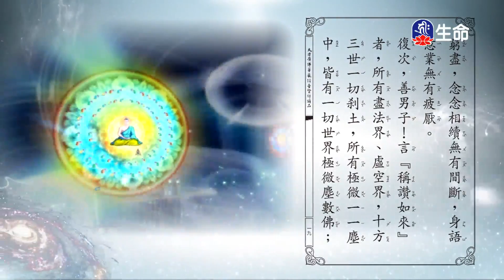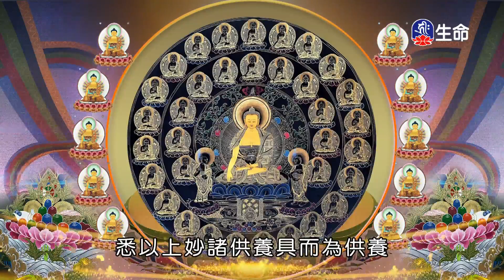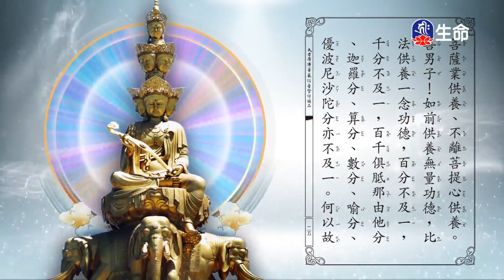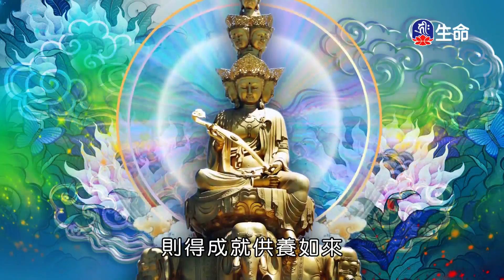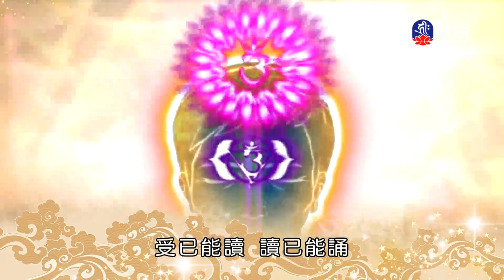大方廣佛華嚴經普賢行願品_普賢行願品_(lifetv_20220323_11:30)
普賢行願品_大方廣佛華嚴經普賢行願品。